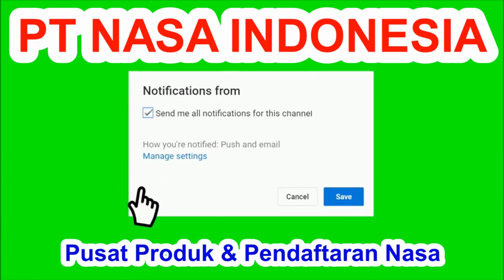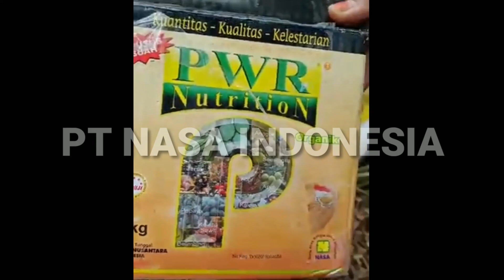Pemupukan Sawit Menggunakan Supernasa Granule Dan Power Nutrition | Pupuk Sawit Untuk Buah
Hallo Sahabat Semua Pengusaha-pengusaha Perkebunan Kelapa sawit Diseluruh Indonesia

Selamat datang di channel PT NASA INDONESIA, di video kali ini kami memosting tentang Pemupukan Sawit Menggunakan Supernasa Granule Dan Power Nutrition | Pupuk Sawit Untuk Buah ( video di uplaod oleh distributor resmi nasa )

Kami Merupakan Agen Resmi Nasa, Distributor Resmi Nasa, Pusat Produk Nasa, Melayani Pemesanan Dalam Jumlah Besar Maupuun Kecil, Melayani Pengiriman Keseluruh Indonesia Dan Mancanegara.

Informasi Dan Pemesanan Hubungi :
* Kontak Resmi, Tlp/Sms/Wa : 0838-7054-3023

GRATIS ONGKOS KIRIM KESELURUH INDONESIA

Nikmati Mudahnya Berbelanja Produk Nasa Di Tempat Kami

pemupukan sawit yang benar
cara pemupukan sawit dengan benar
pemupukan sawit yang baik
pemupukan sawit pdf
pemupukan sawit yg benar
pemupukan sawit
dosis pemupukan sawit yang benar
aplikasi pemupukan sawit
cara pemupukan sawit dengan borax
aturan pemupukan sawit
jadwal pemupukan sawit yang benar
jadwal pemupukan sawit yg tepat
berapa kali pemupukan sawit dalam setahun
pemupukan dolomit kelapa sawit
metode pemupukan sawit
rekomendasi pemupukan sawit
tabel pemupukan sawit
pupuk yang digunakan untuk kelapa sawit
urutan pupuk kelapa sawit
urutan pupuk untuk kelapa sawit
pemupukan sawit baru tanam
tahap pemupukan sawit
cara pemupukan sawit dengan pupuk nasa
cara menggunakan pupuk nasa pada kelapa sawit
pupuk super nasa untuk kelapa sawit
dosis pupuk nasa untuk sawit
cara penggunaan pupuk nasa untuk kelapa sawit
cara aplikasi pupuk nasa untuk sawit
jenis pupuk nasa untuk kelapa sawit
aplikasi pupuk nasa untuk sawit
nasa pupuk sawit
pupuk kelapa sawit nasa
pupuk nasa untuk sawit tm
supernasa granule untuk sawit
supernasa granule
power nutrition untuk buah sawit
power nutrition